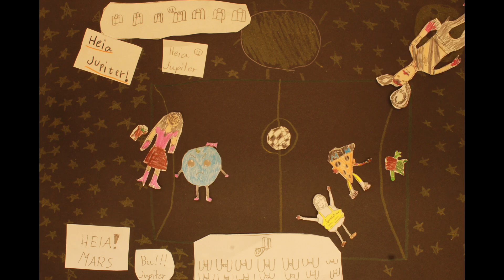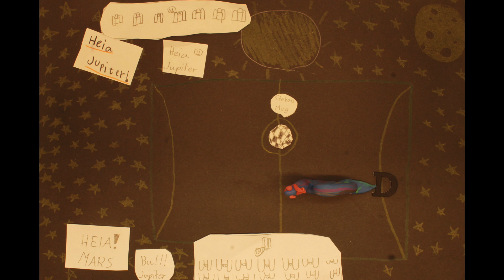Animasjon, Hjellvik montessoriskule, 5. - 7. trinn, 2020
Animasjon laget av elever ved  Hjellvik montessoriskule  5. - 7. trinn.
Februar 2020.